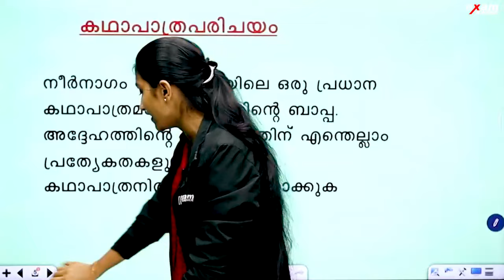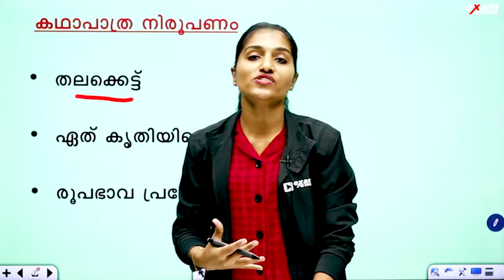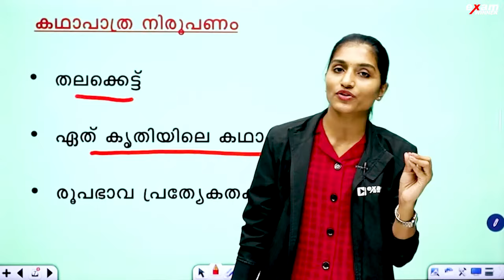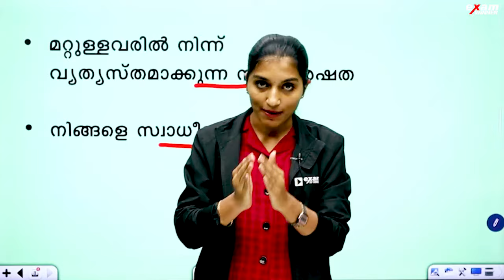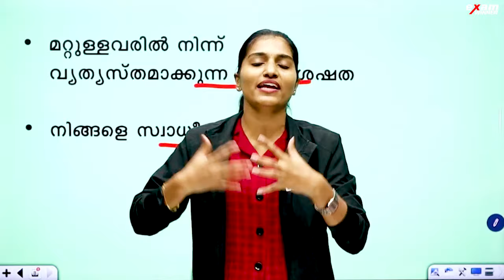CLASS 5 MALAYALAM ONAM EXAM | VERY SURE QUESTION | EXAM WINNER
🎉 Welcome to Exam Winner! 📚 Prepare to conquer Class 5 with our top-notch classes tailored to optimize learning and academic achievement! 🚀 Join us on an exciting educational journey where every lesson is designed to challenge, inspire, and empower students to thrive. ✨